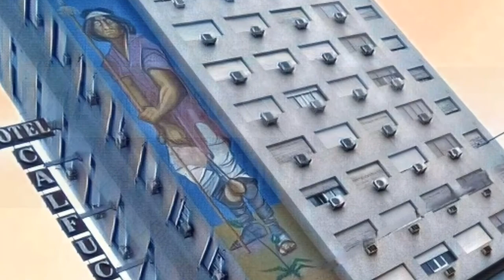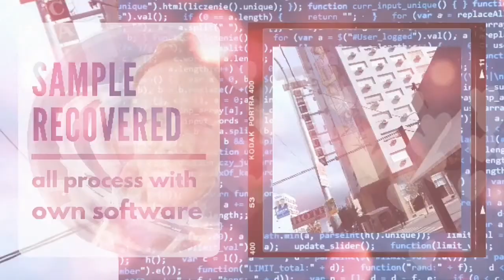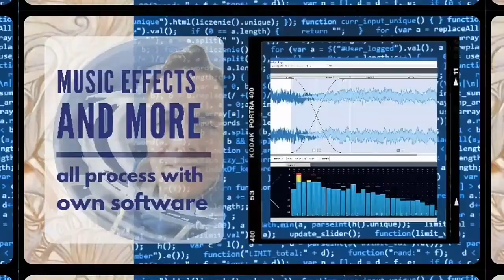cicloTUV Magnani Toda Una Vida “los 70”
Abel Jorge Magnani se radica en Mar del Plata a principios de los 60. Entre varias actividades y dibujante de toda la vida, comienza su carrera como muralista a fines de 1960. Su ciudad por elección le dio una oportunidad, su estilo fue elegido por el público y así comienza su origen. Actualmente cuenta con más de 100 murales alrededor del mundo y más de 40 de esos, están en Mar del Plata “su origen, sus colores”: hoteles, halles de edificios, parroquias, casas de estudio, lugares emblemáticos y más.

Hoy sus obras son el fondo de tu foto de casamiento, tu foto del primer día de clases, lo primero que viste en el hotel de vacaciones y parece que estuvieran desde siempre. Algunas con más de 40 años, en especial las más antiguas ubicadas en los halles de entrada de edificios; estos murales son conservados por el esfuerzo de los propietarios y otros, por los empresarios que hacen del arte su emblema.